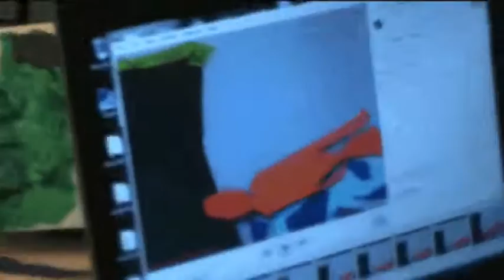Wyberton Primary School Film Week 2013 - A snapshot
An overview of the work carried out by pupils and staff at Wyberton Primary School during our film week earlier this year. You can see all of the hard work and preparation that has gone into making their films a success.